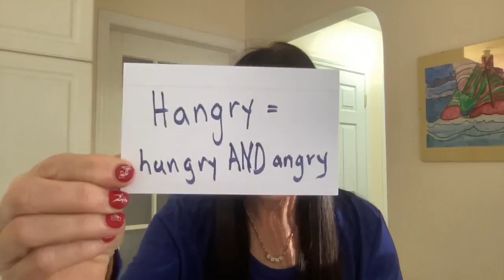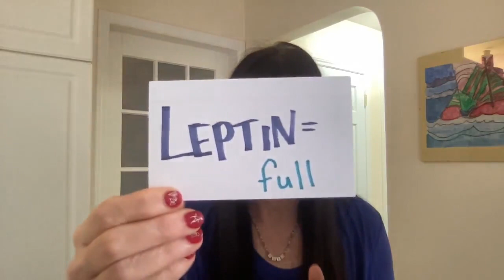Tuesday Truth Day Live: These hormones can make you overeat!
In this live, you will learn all about the hunger hormones - leptin and ghrelin and how they make saying NO to food super difficult!